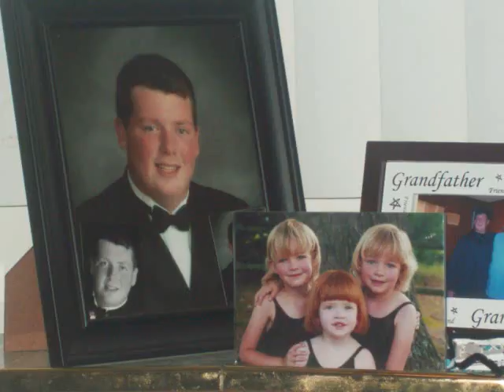Pics 20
Some more pics of random stuff we do!